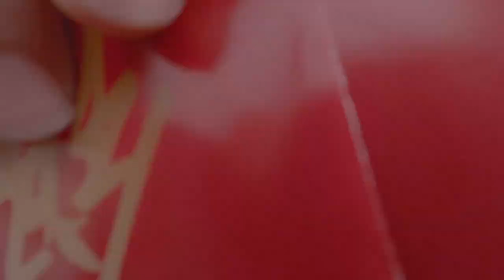2020贺岁MV《耀盛年》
2020贺岁MV《耀盛年》
Viimen Tv & Senzo Studio 联合出品
词：Chloe Kong | 曲：材头制作 | 导演：Annie Ng

在此感谢所有赞助商，以及所有参与人士。
在此恭祝大家：
新年快乐！福星高照！喜乐安康！添福添寿！心想事成！财源滚滚！

Credit:
Chatao Production